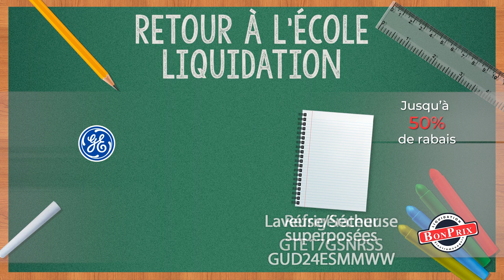GTE17GSNRSS (Réfrigérateur), GUD24ESMMWW (Laveuse/Sécheuse superposées), PCHS920YMFS (Cuisinière)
📚 Retour à L'école Liquidation 📚
💸 Rabais sur tous nos Électroménagers
🚨 Promotion tout le mois de Août
🔴 Quantité Limitée 🔴
🛒 GTE17GSNRSS (Réfrigérateur)
🏬 3 Magasins: Montréal, Laval et Longueuil.

Liquidation d'électroménagers à Montréal:
1601 Rue Dickson
Montréal, QC
H1N 3T4

Liquidation d'électroménagers à Laval:
1171 Desserte Nord Autoroute 440
Laval, QC
H7L 3W3

Liquidation d'électroménagers à Longueuil:
582 Rue Jean-Neveu, Longueuil
QC J4G 1P1